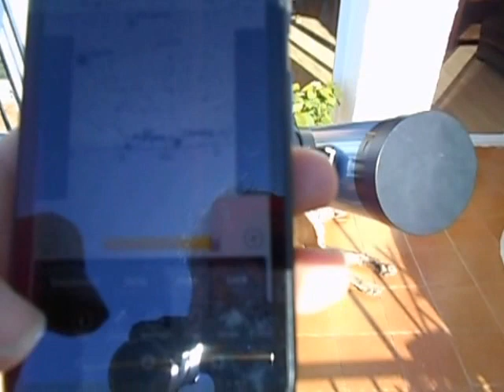PGT-ESP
Prueba PGT-ESP desde el el Sol a Procyon.